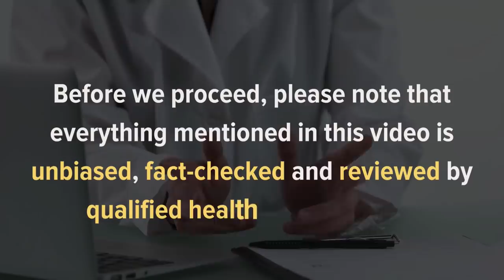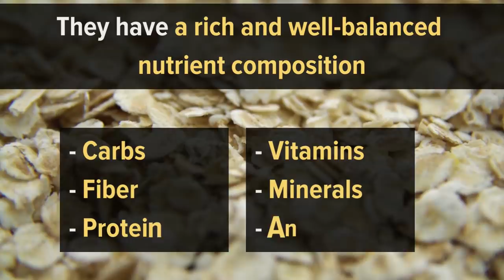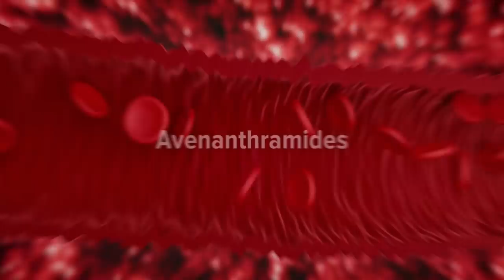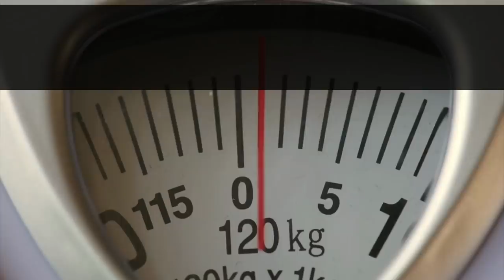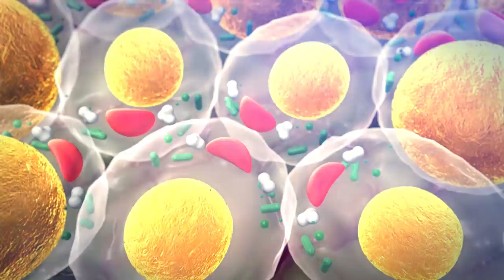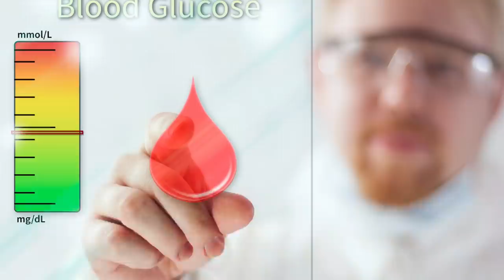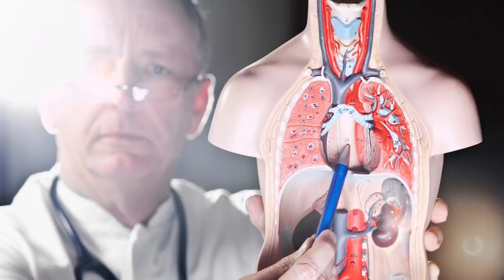What Will Happen If You Start Eating Oats Every Day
Oats are incredibly healthy, gluten-free whole grains that pack a lot of essential vitamins, antioxidants, minerals, and fiber.

Nutritionists recommend oats and oatmeal for weight loss and healthy digestion. Moreover, studies have found oats to have many health benefits, such as lowering blood sugar levels, reducing the risk of heart disease, preventing constipation and providing your body with its fair share of antioxidants.

So, what will happen if you start eating oats every day? What are the main benefits of oats and oatmeal as part of a healthy diet? Let’s look at some evidence-based facts.

In this video, we'll talk about 10 benefits of Oats and Oatmeal.

Timestamps:
Intro - 0:00
Oats are good for the heart - 01:05
Oats help you maintain a nutritious diet - 01:51
Oats help reduce blood pressure - 03:16
Oatmeal helps you keep a low BMI - 04:02
Oats help reduce cholesterol - 05:01
Keep Your Blood Sugar under Control - 05:47
Oatmeal helps prevent constipation - 06:28
Ground oats are great for your skin - 07:13
Helps prevent acid reflux - 08:11
Decreases the symptoms of asthma in children - 09:01

Oats Benefits
Oatmeal Benefits